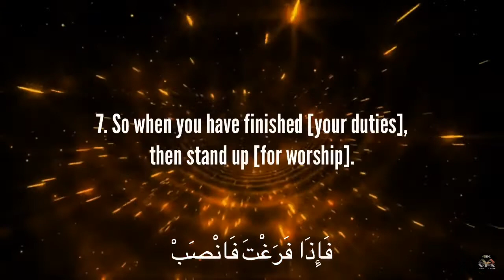Surah Ash-Sharh by Abdallah Humeid